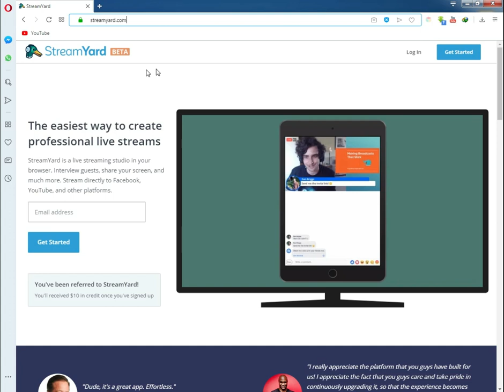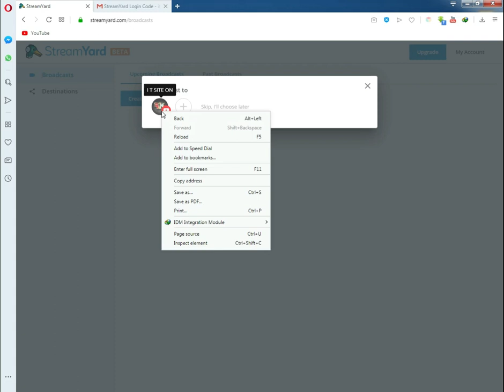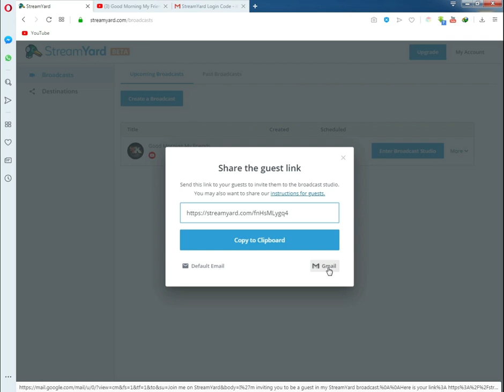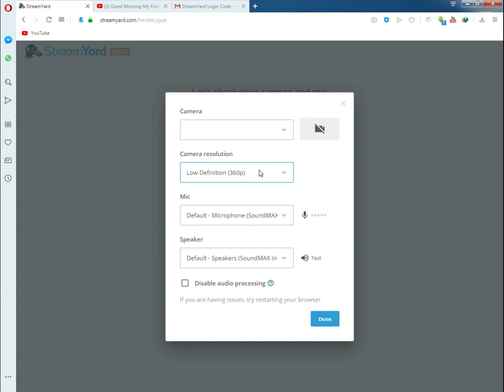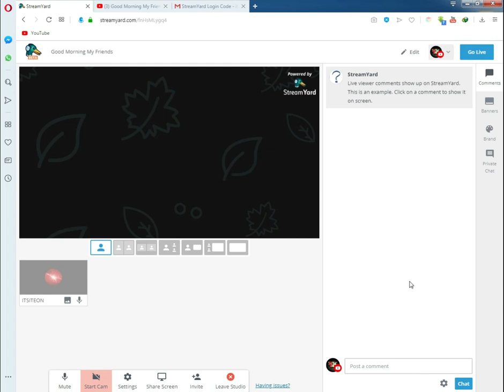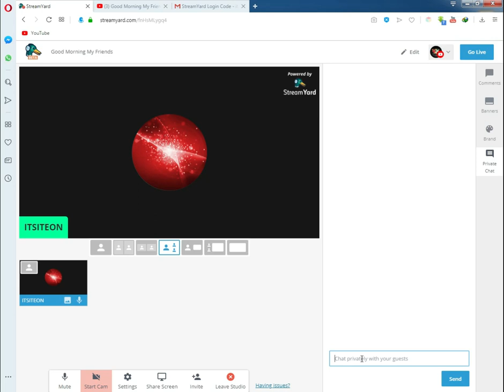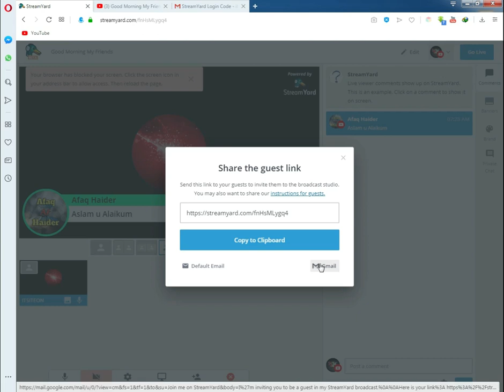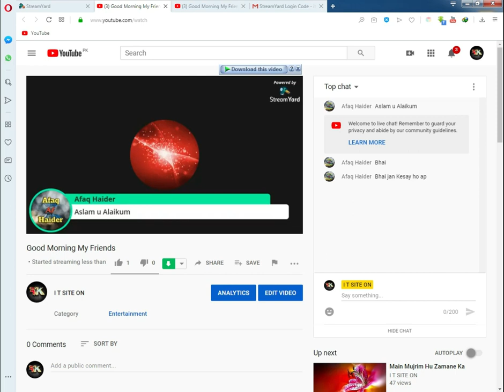How to do live with StreamYard full Tutorial / Collaboration with StreamYard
THANKS